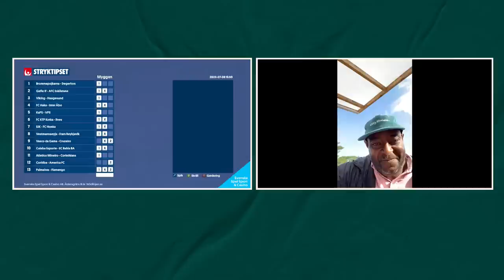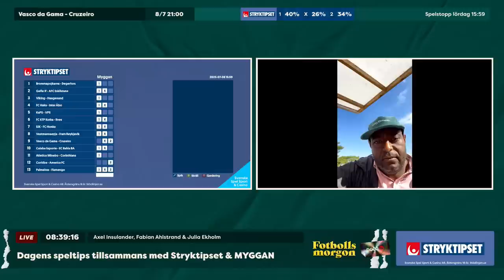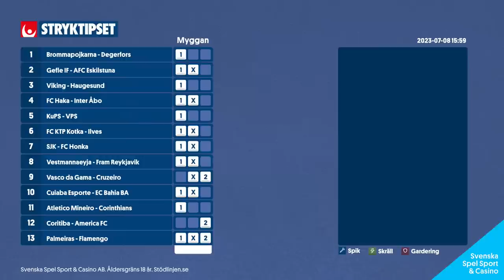Serie A-klubben rycker i talangen | Så går VAR i Norge | Läkar-VM | Fabbes oklara gårdag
Fotbollsmorgon 6/7
Programledare: Axel Insulander
I studion: Fabian Ahlstrand & Julia Ekholm
På länk: Ola Larsson, Myggan, Olof Guterstam & Mats Arntzen

0:00 Prelive
2:38 Programstart
18:11 Fabbes resa till Hallstavik
19:34 Blåvitts tekniska direktör Ola Larsson
36:47 Myggans direkt från Gotland med briljanta speltips
47:58 Olof Guterstam med en rapport om Läkar-VM i Wien
1:03:24 Mats Arntzen om VAR:s intåg i norsk fotboll

I betalt samarbete med Stryktipset
Stryktipset är en produkt från Svenska Spel Sport & Casino AB.